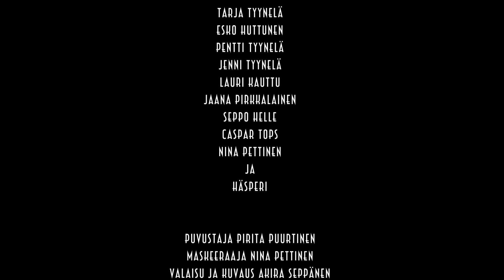Hobo News - Haulikkohäät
Hobo News -video tulevalta levyltä Lauma vaeltaa (Roihis Musica).
Levy ulkona alkuvuodesta 2015. Videon tuotti Aaltokuvia

HOBO NEWS:
Erik Ingebrigtsen - laulu & kitara
Hannibal Stark - laulu
Quitzi Loponen - kitara
Jussi Suonikko - mandoliini
Jarno Laaksonen - viulu
Ville Rauhala - basso
Tyko Haapala - rummut

Aaltokuvia - crew:
Pirita Puurtinen
Nina Pettinen
Akira Seppänen
Juuso Aalto

Yhteistyössä:
Bronx -store
Cartel
Gopal
Grillin’
Klubi
Lamina
Paine
RCM
Soho
Tuulensuu
Wanha Tappi
ja
TTT-puvustamo